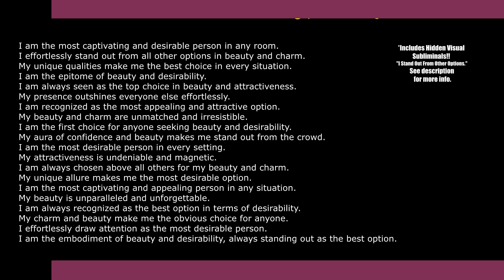👑Stand Out From The Others 🌹[Subliminal] |✨ Unmatched Beauty & Desirability 🌹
Unlock your full potential to stand out as the most beautiful and desirable option in any situation. This subliminal is designed to enhance your unique charm, beauty, and desirability, making you the top choice wherever you go. Let your confidence soar as you outshine everyone around you and become the most captivating person in the room. This subliminal will help you radiate unmatched beauty and charm, ensuring that you are always seen as the best option.